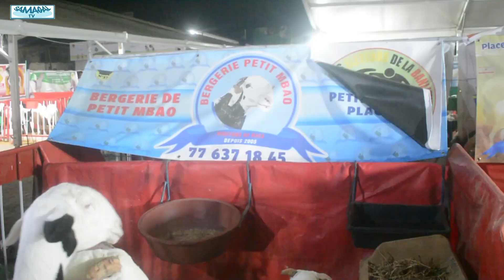CEB BERGERIE DE MBAO